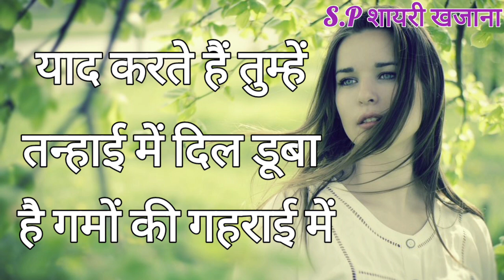Miss You Love Shayari/ Pyar Ko Miss Karne Wali Shayari/Girlfriend Ke Liye Shayari/Girlfriend Shayari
Miss You Love shayari/ Apne pyar Ko miss karne wali shayari/ girlfriend ke liye shayari/ girlfriend shayari/ Pyar Mohabbat Shayari/ Love Shayari/ Best Romantic love shayari/ Hindi shayari Video